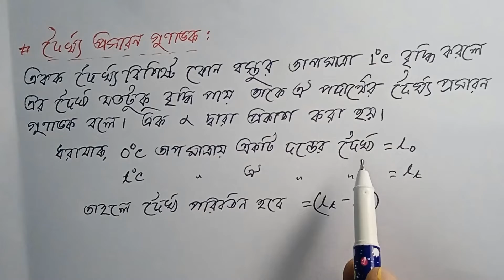দৈর্ঘ্য প্রসারণ গুণাঙ্ক ।। Physics 2 Chapter 1 ।। বস্তুর উপর তাপের প্রভাব ।। EMA HABIB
Physics 2 Chapter 1 ।।  দৈর্ঘ্য প্রসারণ গুণাঙ্ক নির্ণয়ের সুত্র ।। বস্তুর উপর তাপের প্রভাব ।।  EMA HABIB